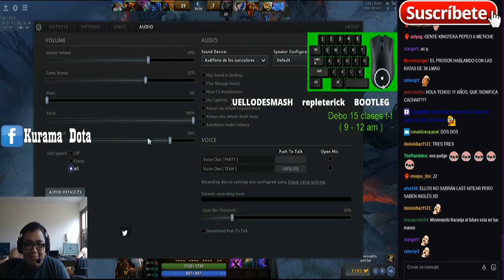SMASH DEMOSTRANDO COMO SE JUEGA UN SNIPER EN MID | RANKED DIVINE | DOTA 2 | KURAMA DOTA